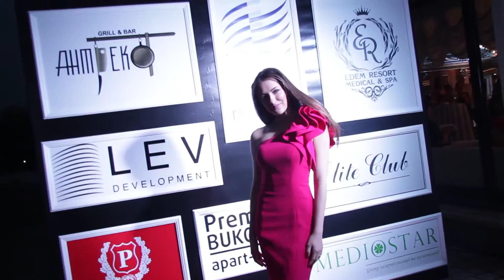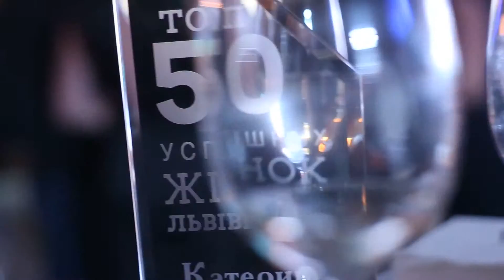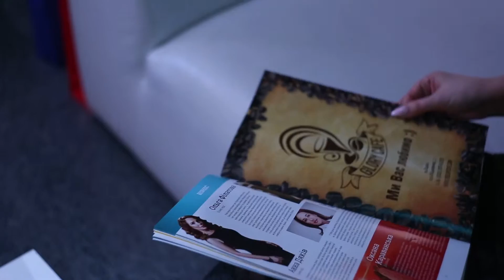Зіркові посиденьки "Топ 50 успішних жінок львівщини" Вероніка Мікаілова.Олена Дубова